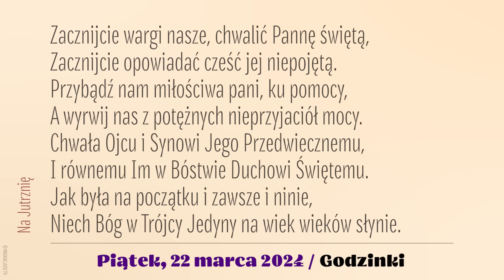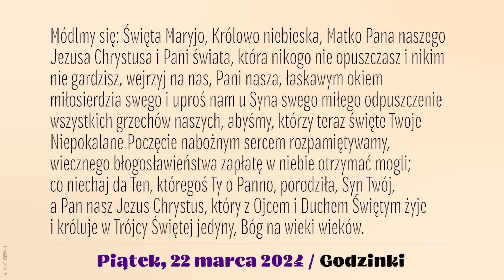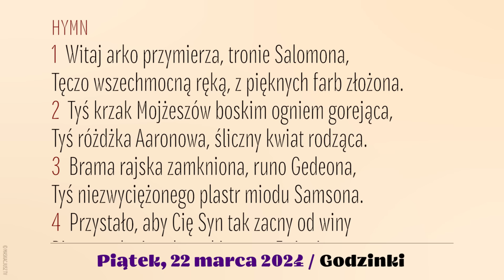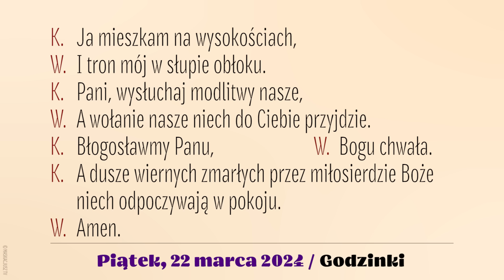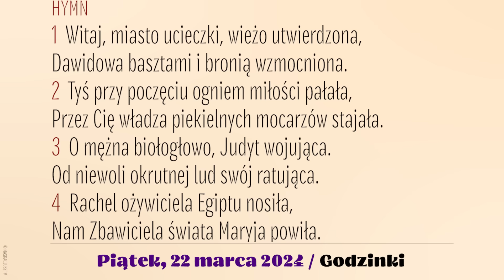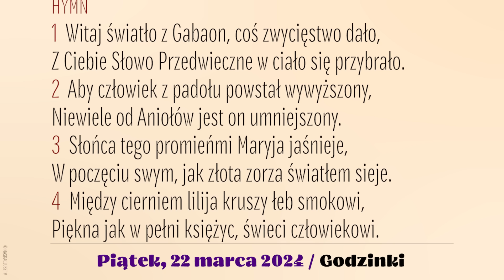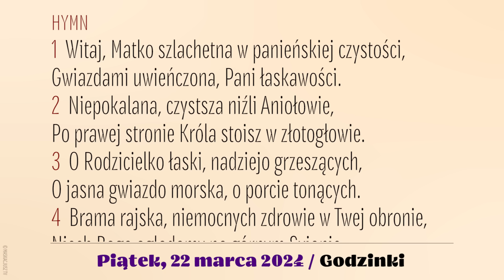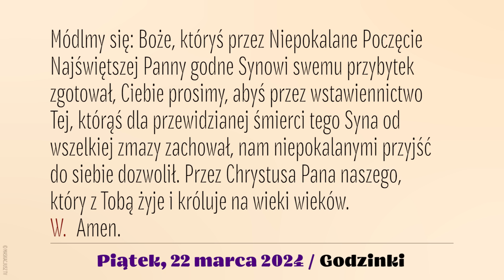Godzinki | 22 marca 2024